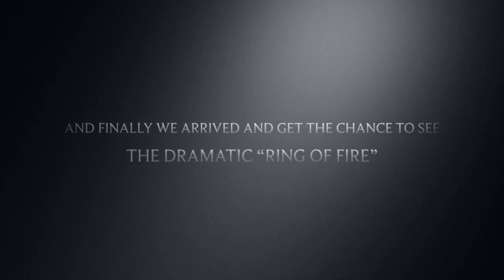Dramatic “Ring of Fire” annular solar eclipse visible in Riyadh Saudi Arabia 🇸🇦 12/26/2019